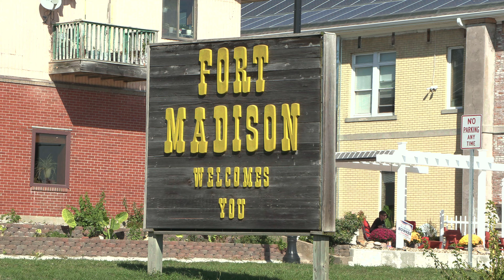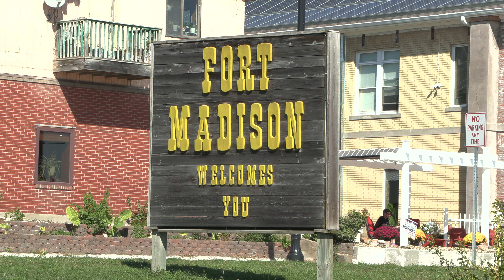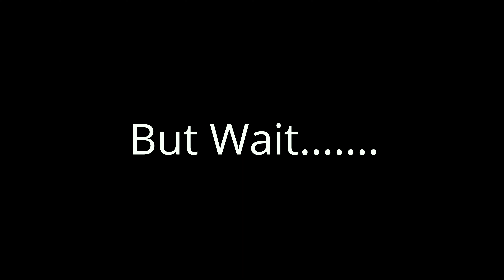Railfanning Fort Madison Iowa 4K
Railfanning in Fort Madison Iowa

10/1/22